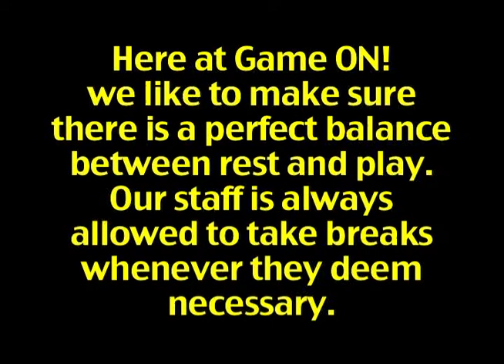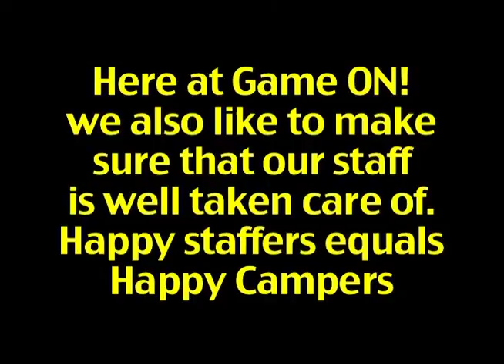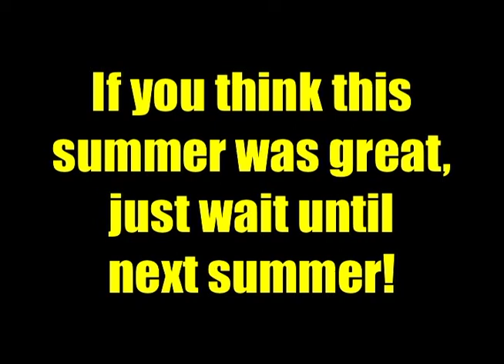2011 Lake Forest Session 2 Memories